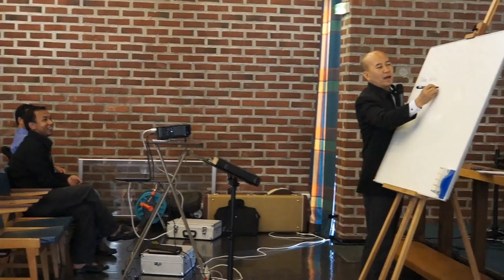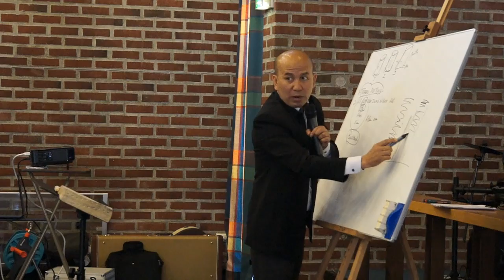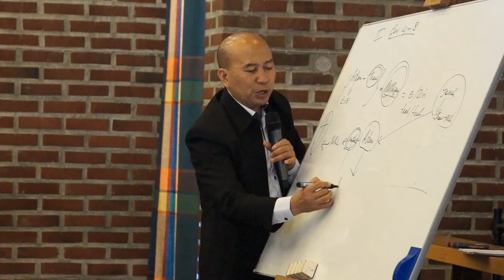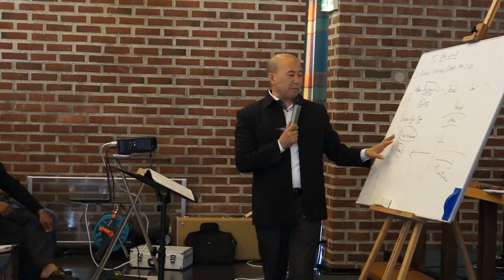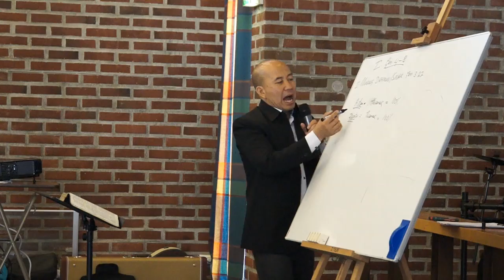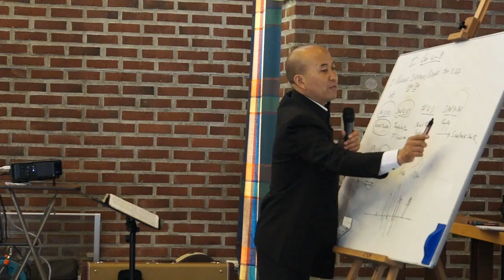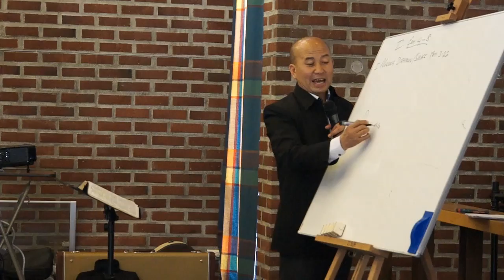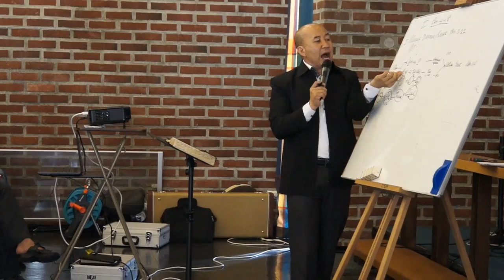Rev.Dr. Hoi Cung Tum. Biahalnak le cawnpiaknak 3 - IBC Sandnes Norway